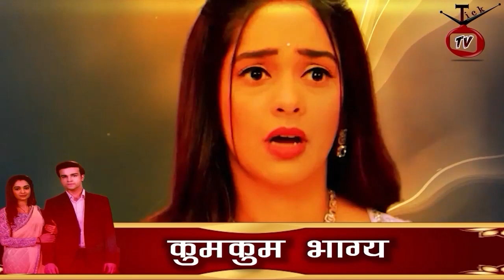Kumkum bhagya : प्राची ने खोली पायल की पोल, Pendrive से खुला बड़ा राज़,रणबीर के सामने आया सच..!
Shraddha Arya, Dheeraj Dhoopar,shaktyi arora, Anjucm Fakih,Manit joura, Ruhi chaturvedi, sriti jha sanjay gagnani, swati kapoor, abhishek kapur, supriya shukla, anisha handuja,shabir ahluwalia, naveen saini,neelam mehra